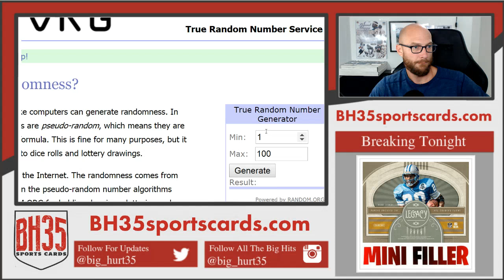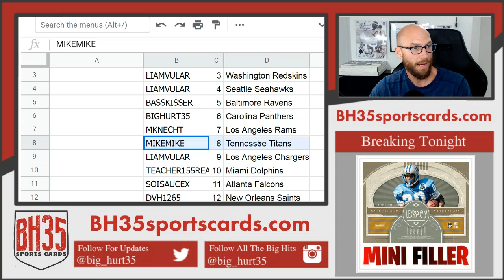Mini Filler for 2019 Panini Legacy Football Case Break #4 Shot at the Cardinals, Giants, Redskins!